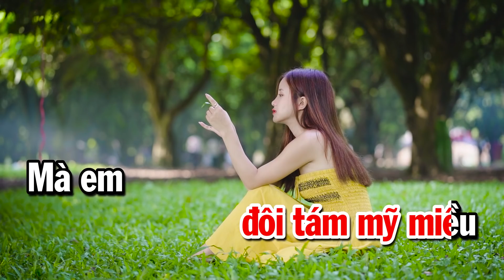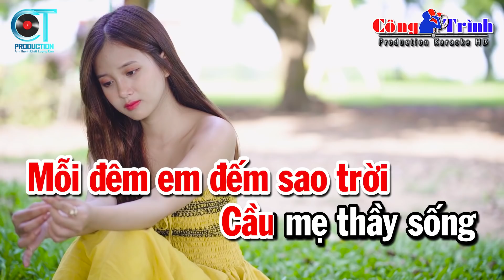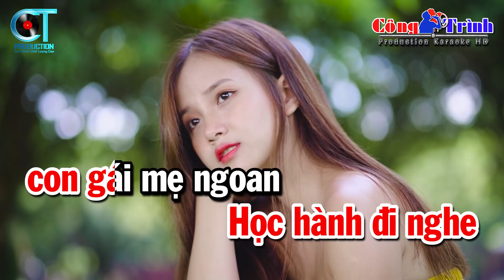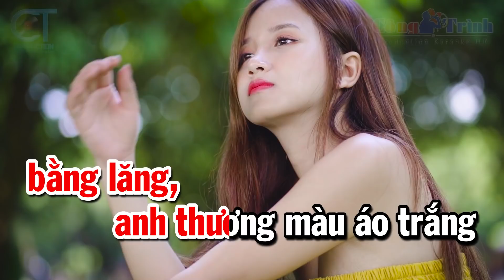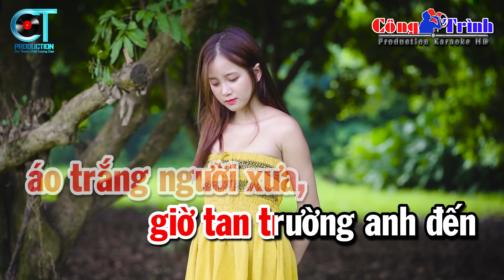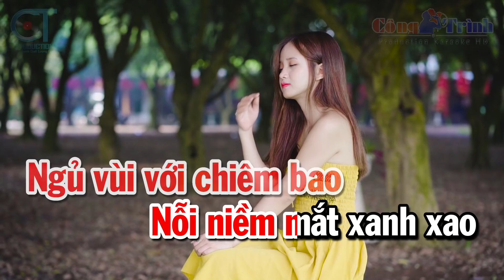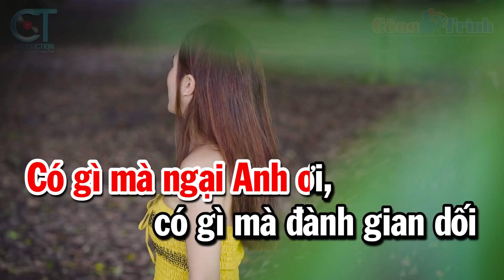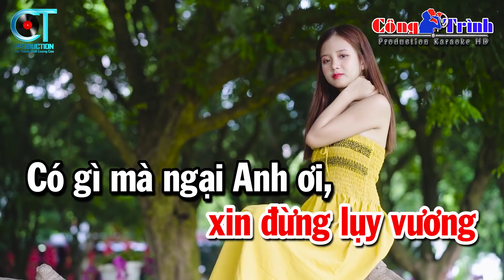KARAOKE Liên Khúc Nhạc Sống Tone Nữ CỰC HAY DỄ HÁT - Liên Khúc Gái Nhà Nghèo